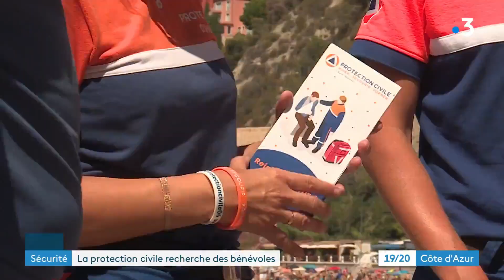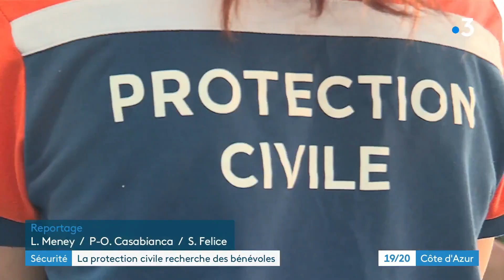Protec'Tour à Villefranche-sur-Mer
Retour en images sur l'étape Protec'Tour de la Protection Civile à Villefranche-sur-Mer avec le reportage de France 3 Côte d'Azur